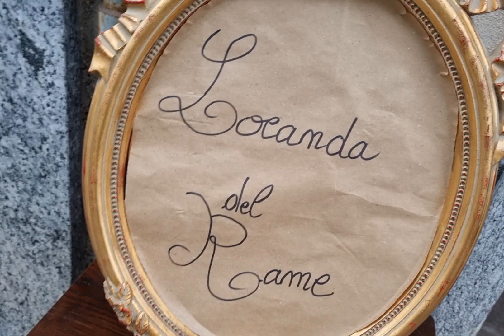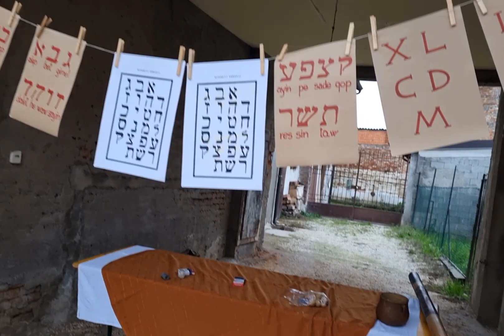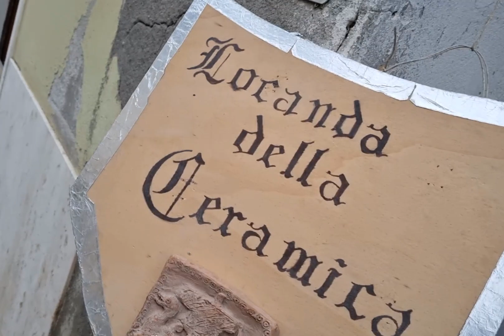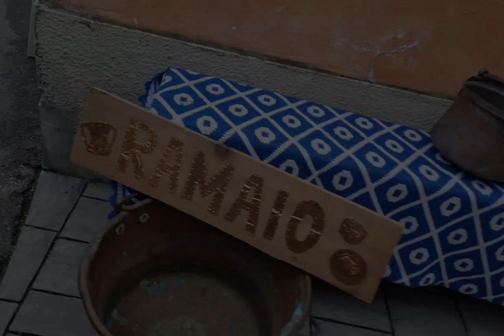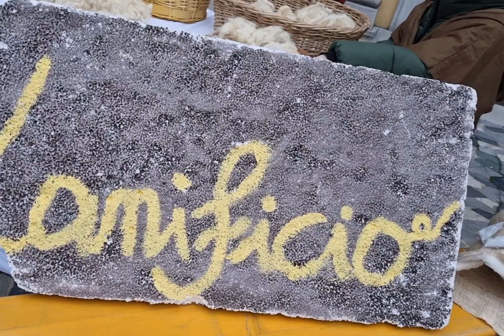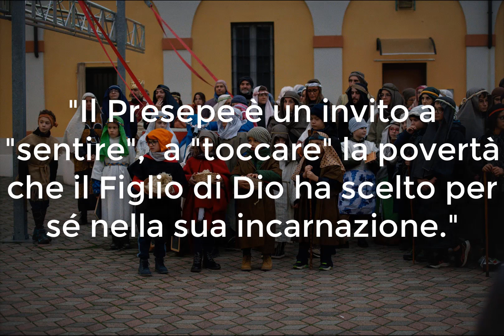Presepe Vivente 2023 - le locande